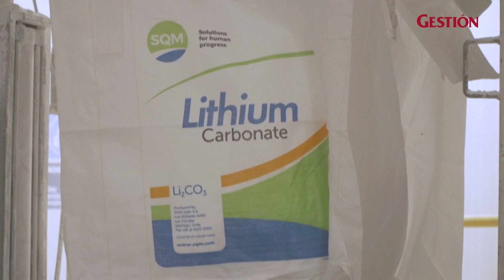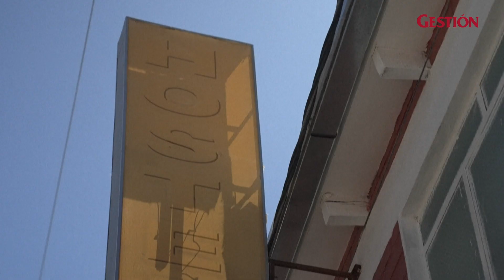La carrera por el LITIO en AMÉRICA LATINA: Entre esperanzas y desilusión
La árida triple frontera de Chile, Argentina y Bolivia atesora en depósitos subterráneos de salmuera el 56% de los recursos mundiales identificados de litio, el codiciado metal que da vida a celulares, computadoras y automóviles. Tras la disparada de su precio, el llamado "oro blanco" o "petróleo del siglo XXI" aglutina aquí esperanzas. Pero también miedo y desilusión.

Reportaje: Cortesía de agencia AFP para Gestión